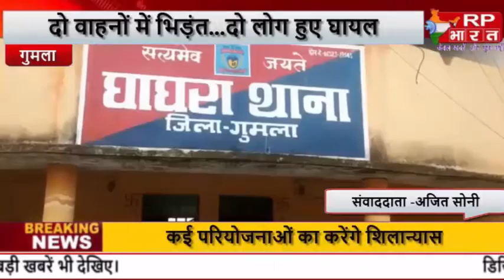RP BHARAT पर देखें झारखंड बिहार की खबरों की विशेष बुलेटिन@RP BHARAT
किसी भी प्रकार के सुझाव या विचार देने के लिए आप हमें मेल आईडी पर मेल कर सकते हैं, साथ ही अगर आपके पास किसी भी प्रकार की ऐसी Video या हो जिसे आप देश-दुनिया को दिखाना चाहते हैं तो Video हमें मेल या इस नंबर 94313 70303 पर व्हाट्सएप्प के माध्यम से भेज सकते हैं@RP BHARAT#

इस वीडियो के बारे में क्या है आपकी राय नीचे कमेंट बॉक्स में कमेंट करें @RP BHARAT